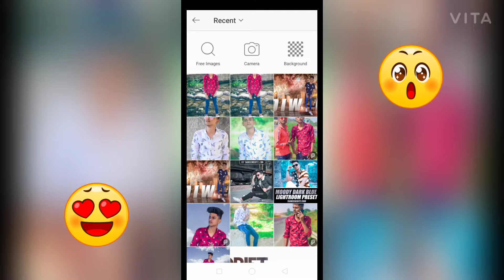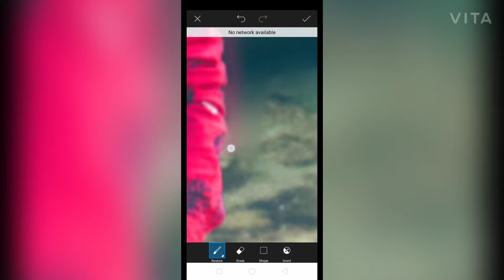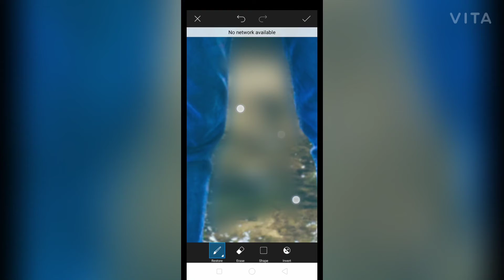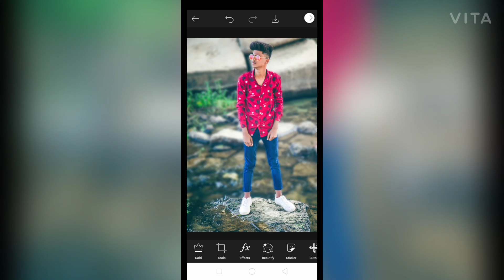How to edit with PicsArt = //// PicsArt photo Editing